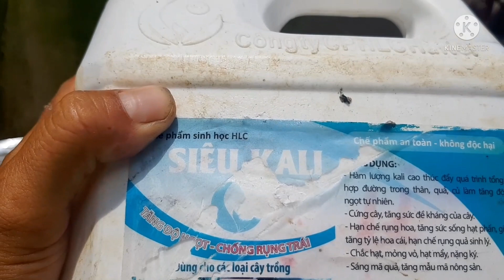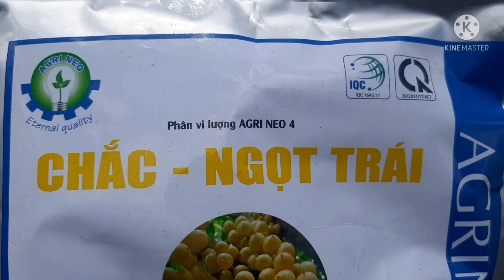Sử lý trái quýt giai đoạn sắp thu hoạch